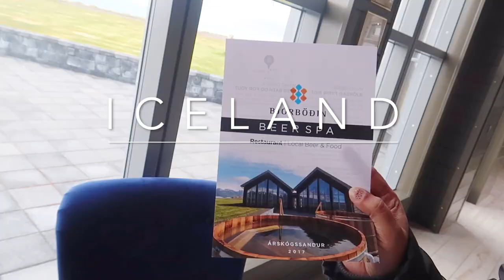WE TOOK A DIFFERENT ROAD IN ICELAND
After picking our car, we decided not to drive to Selfoss by route 1, but rather a different road altogether that touches the south west coast of Iceland and crosses through some amazing landscapes.